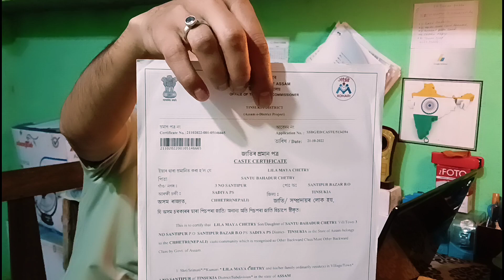Caste certificate Digital 2023/ Digitally signed or not ?// How to verify Digital signature in Assam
Topic covered:-
Caste certificate Digital 2023,
Digitally signed or not,
How to verify Digital signature in Assam,
Caste certificate Digitally signed kaise kare,
No need to physical signature on Orginal caste certificate in Assam,
How to verify Digital signature,
E district amtron portal,
Assam e district amtron portal,
Caste certificate e district mai kaise signed kare,
How to make Digital signature on Orginal caste certificate in Assam,
Assam e district,
Technicalmbc,

     Technical MBC.